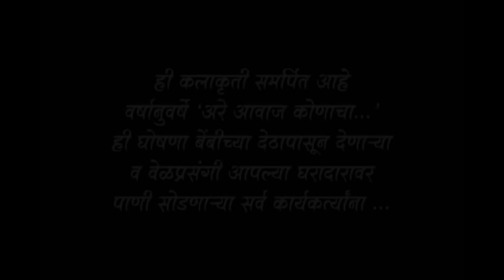Are Avaaj Konacha Making Trailor (2013)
Common Man Films presents, 'Are Avaaj Konacha' Marathi Movie (2013) directed by Hemant Deodhar, Starring Dr Amol Kolhe, Tushar Dalvi, Uday Tikekar, Aishwarya Narkar, vishakha Subhedar, Vidhyadhar Joshi, Manoj joshi, Atharva Karve, Pratiksha Jadhav, Yashodhan Bal.